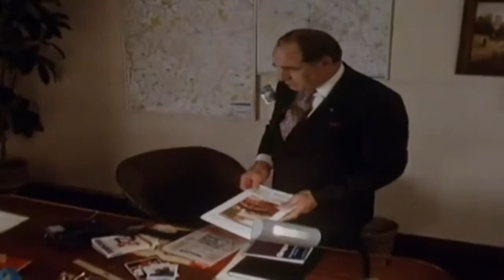Clive Owen on BOON, The Peacemaker 1988